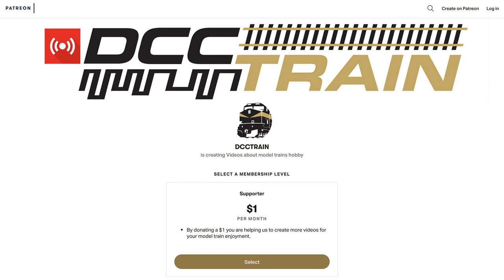Проблемы с MTH HO Remote Couplers